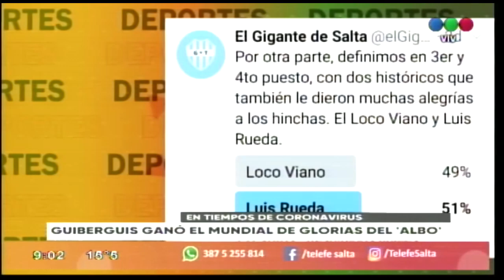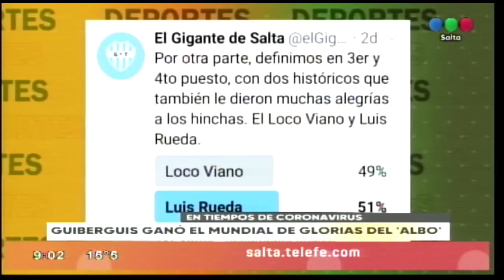Guiberguis ganó el mundial de glorias de Gimnasia y Tiro